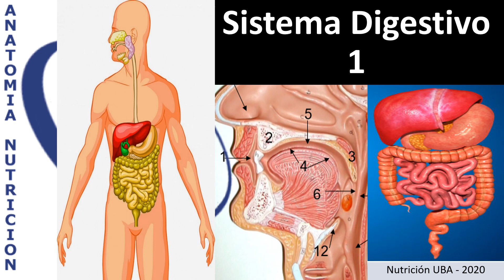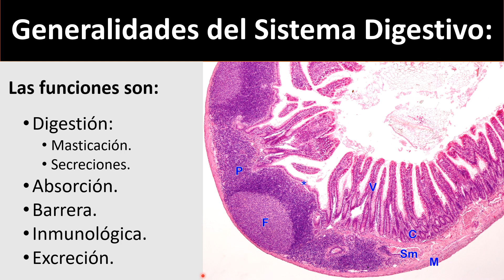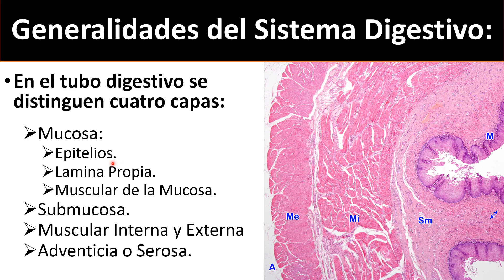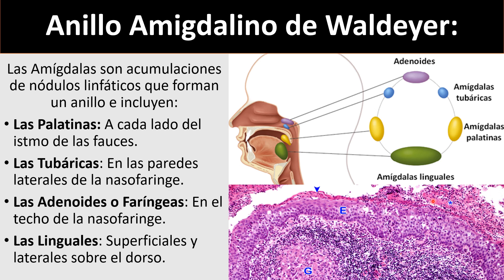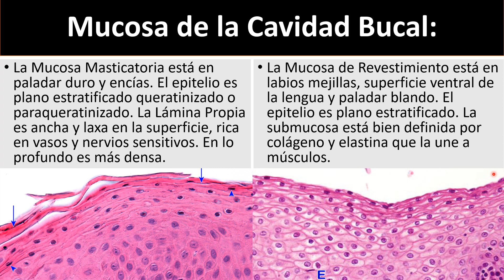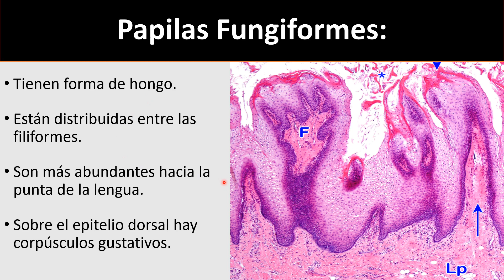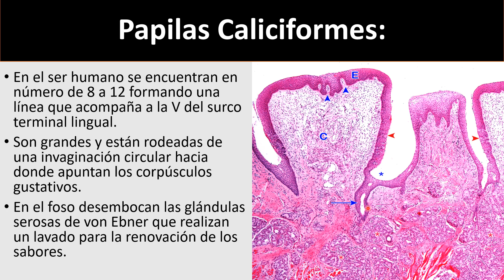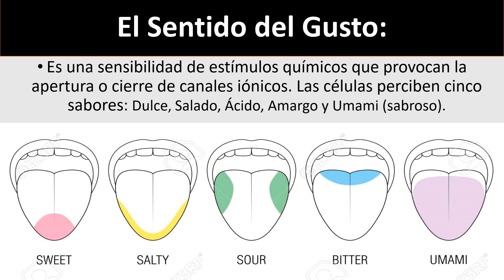Sistema Digestivo 1 Generalidades y Lengua.